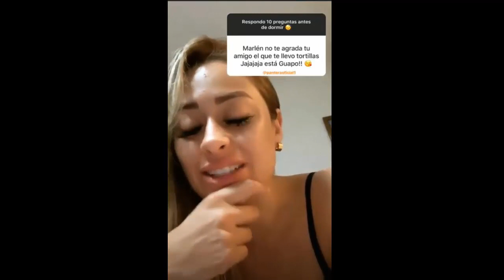Marlene Contreras RESPONDE PREGUNTAS 5 marzo 2019 Instagram Stories HD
Marlene Contreras RESPONDE PREGUNTAS 5 marzo 2019 Instagram Stories HD Tiene novio? que Estudia? Cuantos años tiene?